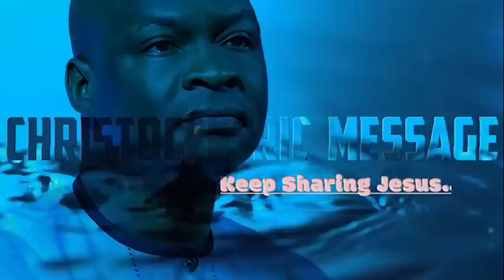[BUSINESS SESSION] KEYS TO GOD'S SYSTEM OF WEALTH - APOSTLE JOSHUA SELMAN 2022